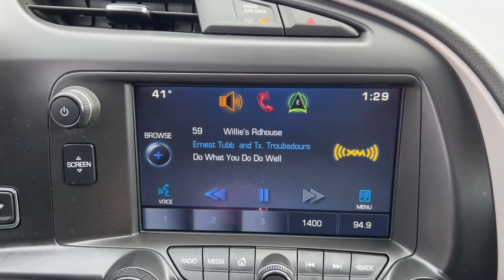2015 Chevrolet Corvette Quad Cities, Peoria, Burlington, Iowa, Moline, Galesburg, IL 22089A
Blade Silver Metallic Used 2015 Chevrolet Corvette available in Galesburg, Illinois at Yemm Chevrolet Buick. Servicing the Quad Cities, Peoria, Burlington, IA, Moline, Galesburg
 area.

2195 N. Henderson St

*Local Trade*, Bluetooth, Backup Camera, Navigation System, Sunroof / Moonroof, Remote Start, Leather Seats, Keyless Open & Keyless Start, Premium Sound System, 8-Way Driver & Passenger Seat Adjusters, AM/FM radio: SiriusXM, Body-Color Z51-Style Spoiler, Bose Premium 9-Speaker Audio System Feature, Electronic Stability Control, Emergency communication system, Exterior Parking Camera Rear, Front dual zone A/C, Heated door mirrors, Low tire pressure warning, Power door mirrors, Power driver seat, Power passenger seat, Preferred Equipment Group 1LT, Premium audio system: Chevrolet MyLink, Rear window defroster, Red Painted Calipers, Speed control, Speed-sensing steering, Steering wheel mounted audio controls, Telescoping steering wheel, Tilt steering wheel, Traction control, Trip computer, Wheels: 19 x 8.5 Fr & 20 x 10 Rr 5-Split Spoke, ZF1 Appearance Package.brbrRecent Arrival! Clean CARFAX.brbr2015 Chevrolet Corvette 2D Coupe Stingray 1LT Blade Silver Metallic 6.2L V8 8 Speed Paddle Shift with Automatic Modes RWDbrbrbrYemm gives you MORE value than other dealerships with the Yemm Advantage Program! -New Vehicles receive 1 Year / 15,000 mile Dent & Ding Coverage, Tire & Wheel Coverage and Key Protection Coverage for FREE! -Pre-owned Vehicles under 97,000 miles receive a 2 Year / 100,000 mile Powertrain Warranty for FREE! Pre-owned Vehicles with 97,000 to 150,000 miles receive a 3 month / 3,000 mile Powertrain Warranty for FREE! Some exclusions apply, Vehicles 10 Years and older do not qualify. Call us for details!brbrAwards:br * Car and Driver 10 Best Cars * JD Power Automotive Performance, Execution and Layout (APEAL) Study * Ward's 10 Best Engines * 2015 KBB.com Best Buy Awards * 2015 KBB.com Best Resale Value AwardsbrCar and Driver, January 2017.brbrCall us at . Visit us at 2195 N. Henderson St. Galesburg, IL. Conveniently located on Highway 34. The Yemm family has been serving the automotive needs of Central Illinois & Eastern Iowa for almost 60 years. We've worked hard to cultivate a welcoming family-owned atmosphere, and we feel proud to offer assistance to Galesburg and surrounding communities. When working with our knowledgeable and outgoing team, you discover a friendly and positive experience!